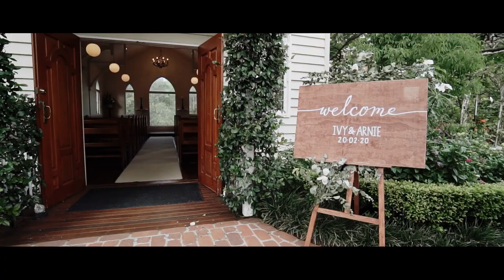OUR WEDDING DAY | Arnie & Ivy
Here it is - our wedding video!!! Honestly, this day was the most PERFECT day. I cannot thank all our beautiful friends, family & vendors enough for helping it run so smoothly and helping us have the most memorable time.

Also, can we just appreciate the fact that I literally got married 3 WEEKS ago and we already have our wedding video?!?! All details of the videographers & wedding vendors down below.

✰ v i d e o g r a p h e r ✰
Brown Fox Media | If you're looking for any sort of videography across Brisbane - or anywhere, feel free to DM them!!!

✰ p h o t o g r a p h e r ✰
photographer of the day - and the one who took the thumbnail photo of us

✰ v e n u e s ✰
Ceremony - Braeside Chapel - Gold Coast